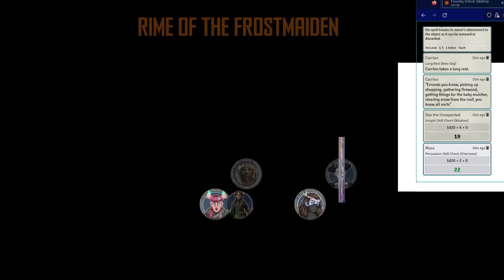Rime of the Frostmaiden - Quest for the Lost Spire Begins | Episode 26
In this gripping episode of Rime of the Frostmaiden, our intrepid group embarks on a new quest to uncover the fabled Lost Spire hidden within the vast Tundra. As they journey towards their enigmatic goal, their path leads them to a fateful encounter during their final night's rest in Easthaven.

Mystery takes center stage as they cross paths with Moss, an enigmatic elven woman whose familiarity with Dax sparks curiosity. Amidst the whispers of destiny, the group sets out to unravel the threads connecting Moss to their own journey.

Join us in this thrilling tabletop RPG adventure as the quest for the Lost Spire unfolds, forging new alliances and unearthing untold secrets.